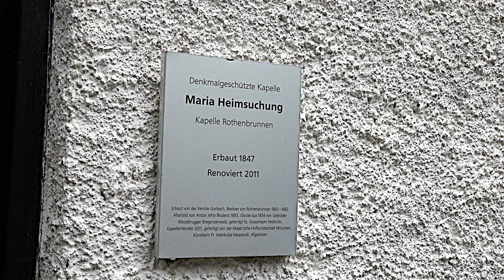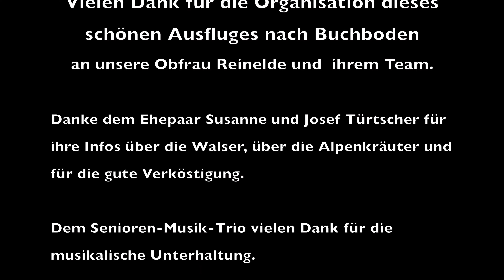50plus "Ausflug nach Buchboden 2024"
Senioren 50plus aus Sulz-Röthis-Viktorsberg fahren nach Buchboden zum Alpengasthaus Bad Rothenbrunnen zum Mittagessen, anschließend ins Seminarhaus Mühle von Susanne und Josef Türtscher.